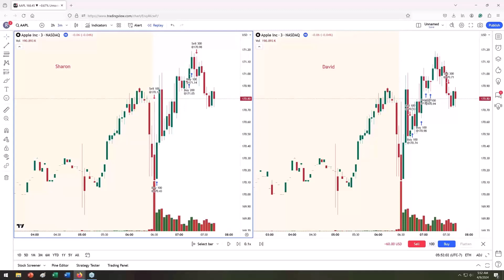Why join the Tape Reading Lab with Roman & Will of ACME Trades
🔗 Join us live each Tuesday morning as Roman Bogomazov and Will of ACME Trades discuss Tape and Chart reading of the current markets; including major indices, oil, and gold. 📈🛢️💰

Roman and Will will delve into selected trades from the previous week, showcase advanced tape/chart reading techniques, and share their unique approach to trading. Attendees will have the chance to ask questions and interact live.

🔗 Join the live discussion!

At ACME Trades, we're more than just a trading platform; we're a comprehensive educational hub aimed at equipping aspiring traders with the skills to thrive in the world's markets. 🌍📊

✍️ Signup to our FREE Beginners Course at 🔗 ACME Trades Beginners Course

🚀 Embark on your trading journey with the ACME beginners course, your gateway to mastering the Wyckoff Methodology. Discover the essentials of bar-by-bar volume analysis, basic price action, and effective chart reading to lay a solid foundation for your trading career.

For a deep dive into our courses and the ACME trading strategies, 🔗 click here for more information.

Elevate your trading with ACME's expert insights. 📈